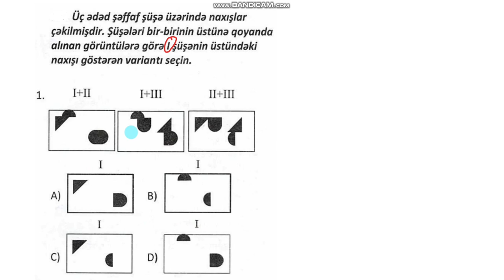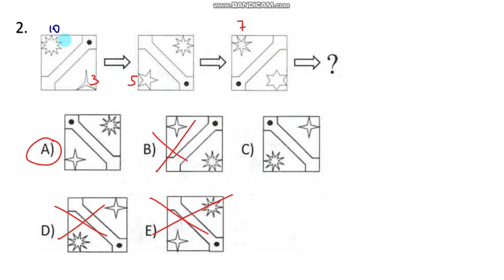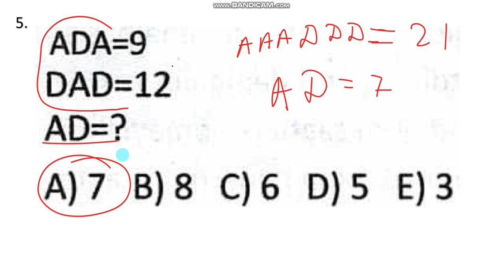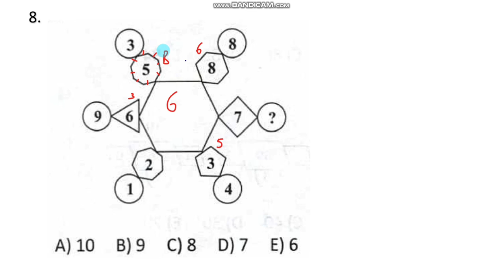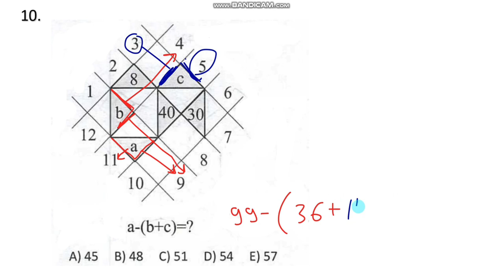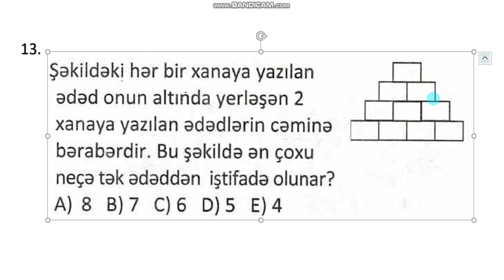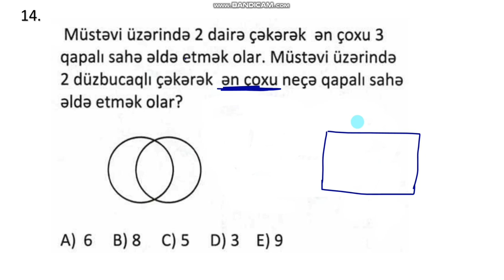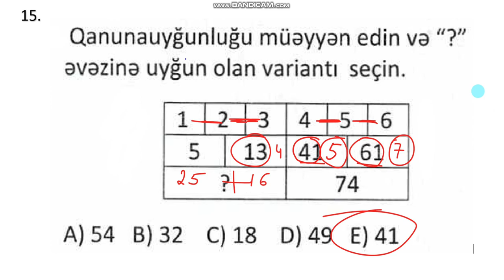Kahoot | Quiz-2 | ƏN ƏSAS MƏQAMLAR